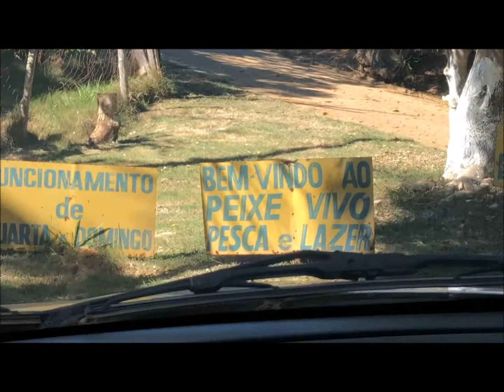Pesqueiro Peixe Vivo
Pescaria Esportiva realizada no Pesqueiro Peixe Vivo